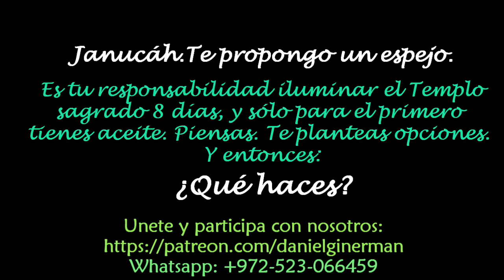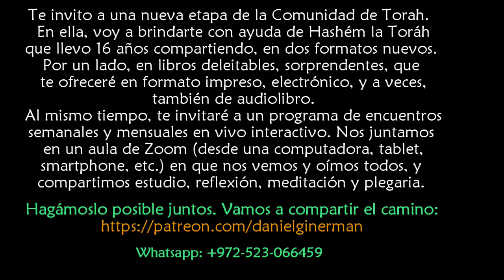Janucah. ¿Qué harías tú con ese aceite tan insuficiente, cuando debes iluminar el Templo ocho días?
Janucáh. Te propongo un espejo. Es tu responsabilidad iluminar el Templo sagrado 8 días, y sólo para el primero tienes aceite. Piensas. Te planteas opciones. Y entonces: ¿qué haces?
con rav daniEl israEl Ginerman en la Comunidad de Torah, 5780

quiera Hashém recibir por grata y buena la Torah que compartimos, y tomarla a modo de ofrenda balsámica para la salud completa, conciente, en cuerpo y en alma, de todos aquéllos a quienes mi corazón bendice, y todos cuya salvación revelada evoco en los ruegos de mi plegaria.
rav daniEl israEl Ginerman en la Comunidad de Torah

Colección "Cuadernos de la Comunidad de Torah":

E-Book 7 SEÑALES DE TRÁNSITO DIVINAS PARA TU VIDA Y TU MUNDO:
E-Book ESABIÉL: Un camino de Shalóm y Libertad, de lo Divino en que soy, a lo divino que hay en mí *** Está disponible también en formato impreso, de tapa dura,

Y preparándose a darse a conocer en pocas semanas, un nuevo libro muy especial:
*** E-Book: Un puñado de Respuestas para un montón de preguntas ***

Colección "La Piel del Agua":

E-Book El Templo de Pasos (Acertijo por Amor a Mundo Grid)